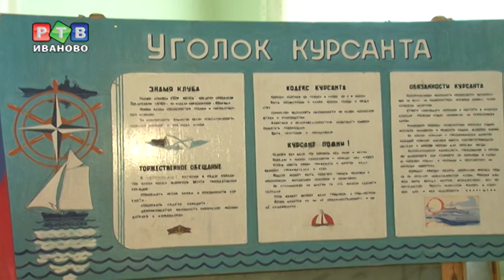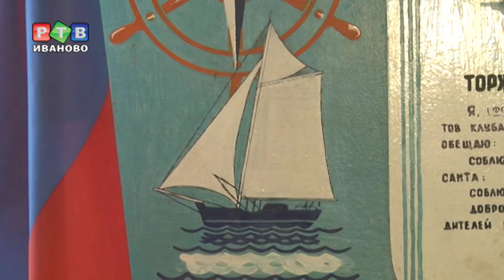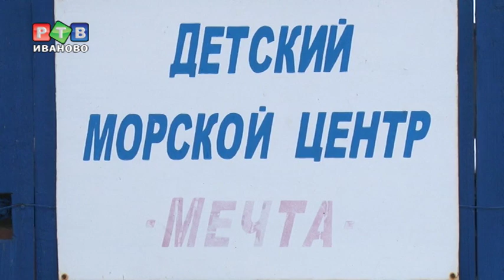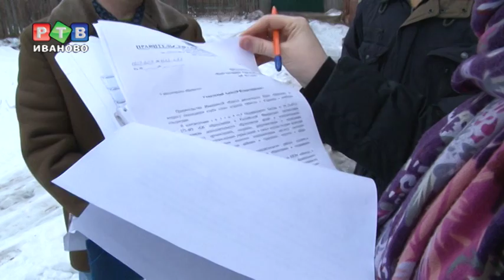Борьба за клуб моряков продолжается